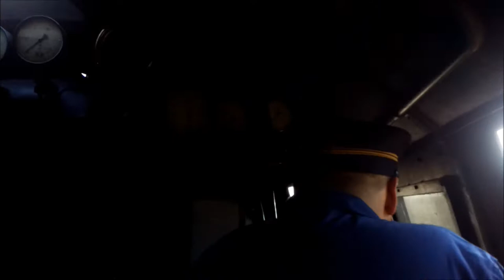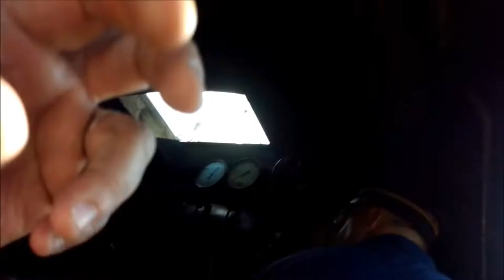Kolej na Wawer. Kultura i Natura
4.października po raz kolejny wawerskimi torami przejechał zabytkowy pociąg prowadzony przez parową lokomotywę. Ta coroczna atrakcja, jak zwykle, spotkała się z ogromnym zainteresowaniem. Podróżowali dorośli i dzieci, a towarzyszyli im aktorzy Wawerskiego Teatru Wędrownego ubrani w stroje z XIX wieku. Organizatorem tego wydarzenia było Wawerskie Centrum Kultury. W tym roku przejazd został zorganizowany po raz pierwszy w partnerstwie z Wolskim Centrum Kultury i Muzeum Kolejnictwa. Całość odbyła się pod patronatem burmistrza dzielnicy Wawer Łukasza Jeziorskiego i burmistrza dzielnicy Wola Krzysztofa Strzałkowskiego. Pociąg kursował na trasie W-wa Główna-Falenica i Falenica-W-wa Główna.

Finałem wydarzenia był koncert Stanisławy Celińskiej, który zorganizowało w swojej międzyleskiej siedzibie Wawerskie Centrum Kultury. Sala była wypełniona po brzegi, a publiczność wielokrotnie nagradzała artystkę i jej zespół oklaskami na stojąco. Taką też owacją podziękowano na koniec Pani Stanisławie za jej występ. Koncertu z zapartym tchem słuchała m.in. Prezydent m.st. Warszawy Hanna Gronkiewicz-Waltz, która po podróży zabytkowym pociągiem przybyła na ten występ.

Wawerskie Centrum Kultury bardzo dziękuje współorganizatorom wydarzenia, Urzędowi Dzielnicy Wawer, sponsorom - RE project development, Ferio Wawer, Mera, Cafe Meryk, patronom medialnymi i wszystkim, którzy zaangażowali się w organizację tej imprezy.